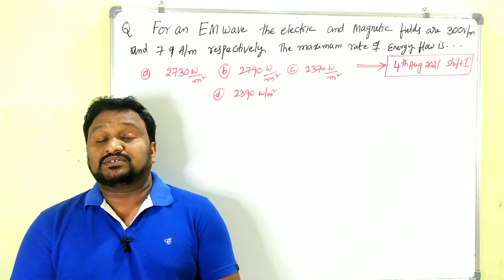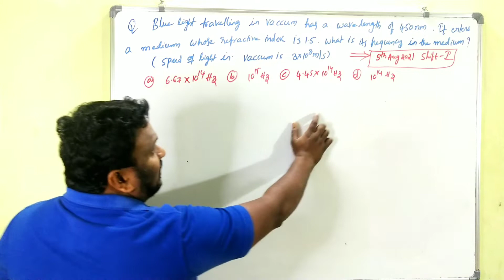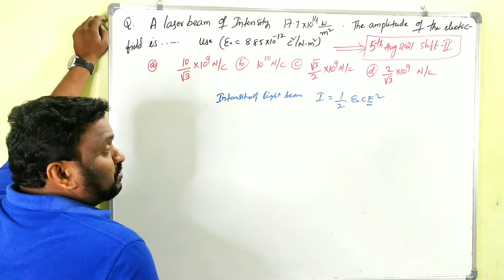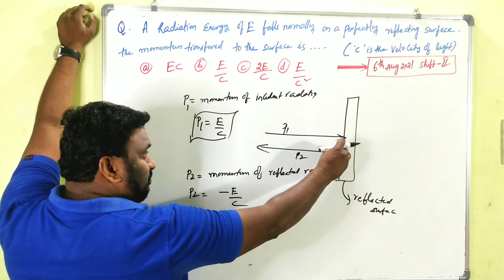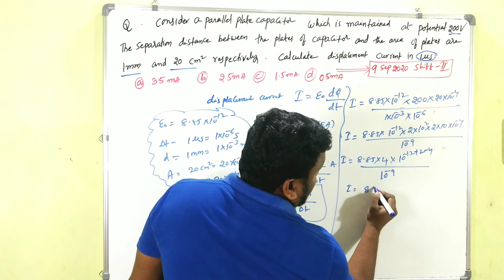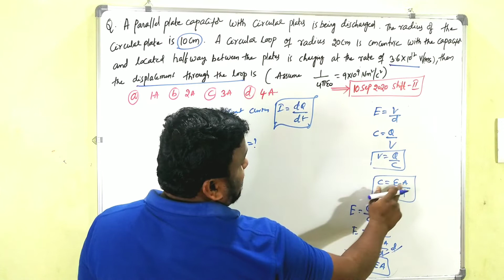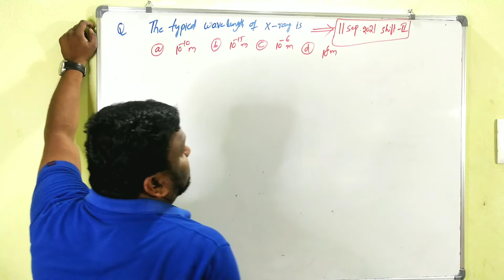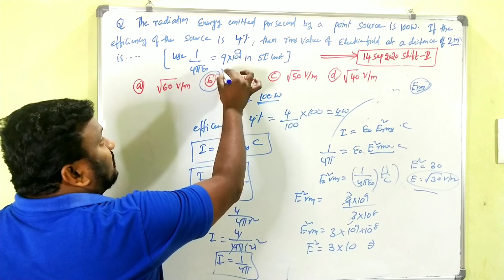ELECTRO MAGNETIC WAVES 01eamcet physics pyqs//EAMCET //EAPCET